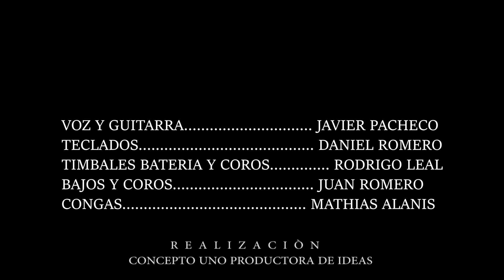Javier Pacheco - Show Streaming 2020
Tracklist

Nunca es suficiente
Gelatina
Uka shaka
Me gusta tu boca
Aguanta corazón
Te quiero hasta morir
Contigo voy al cielo
Pan y vino
Cariñito
Nunca me faltes
Con la misma moneda
Minina caracol
La plena del querer